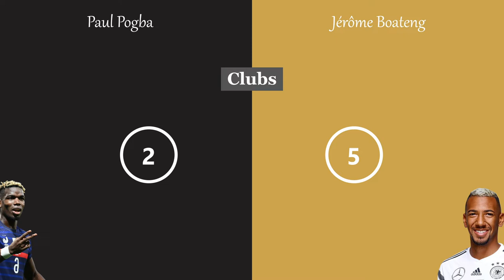Paul Pogba Vs Jérôme Boateng stats and family photos | Who is Better?!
In this video we compare 2 football player in Birth Date - National Team - Height - Seasons - Clubs - Matches Played - Miniutes - Goals - Assists and yellow and red cards

Who is your Favourite Football player? write it in comments !!